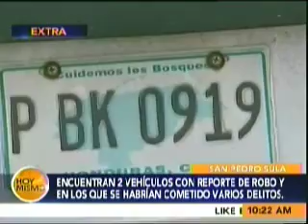Recuperan dos vehículos que tenían reporte de robo en SPS